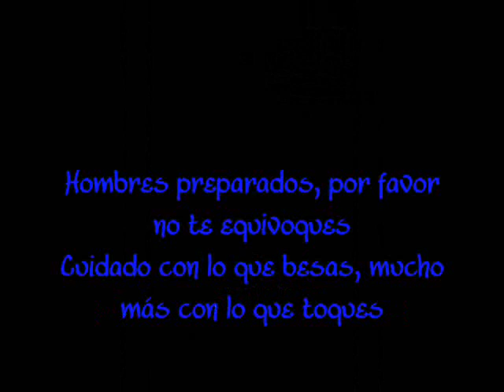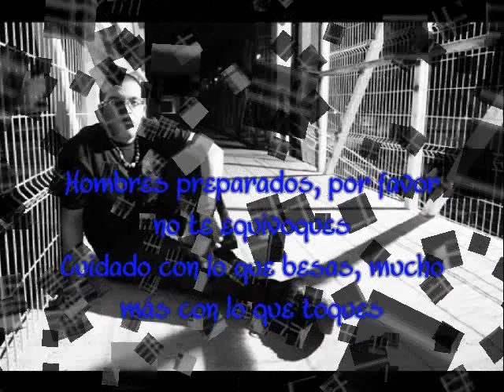07 Para Ti (Kacho) - Cazadores De Ilusiones (Hijos De Reyes)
Fardoer, Kacho y Diksone

Artistas:
Fardoer (MC)
Kachoer (MC)
Diksone (MC y Beatmaker)
Estílo Urbano Crew (MC's)

Lista de Tracks:
01 Cuervos En La Ciudad - Fardo, Diksone, Kacho
02 Nada Es Para Siempre.. - Diksone y Kacho
03 Matriz Del Redactor - Diksone y Kacho
04 Jungla De Asfalto - Diksone y Fardoer
05 Las Puertas Del Cielo (Parte 2) - Fardoer (FLO)
06 Dame Una Respuesta - Diksone
07 Para Ti - Kachoer
08 Cazadores De Iluciones - Diksone y Fardo
09 Gitanas - Fardo, Kacho y Diksone
10 Prestigio, No Es Fama - Diksone, Fardo y Kacho
11 Apuestalo - Estilo Urbano, HDR y XP